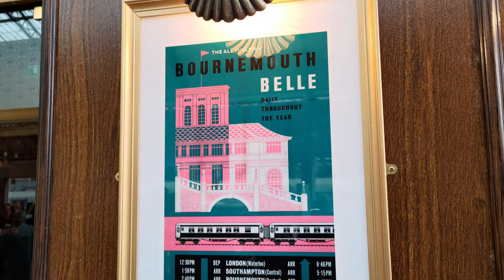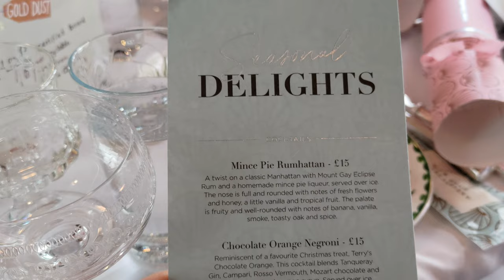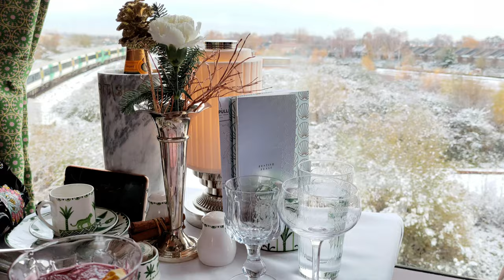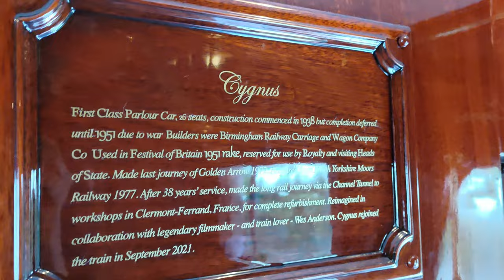I Went on a Posh Train! The Carriage Designed by Director Wes Anderson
In December 2022 I went on the Belmond British Pullman for their 'Festive Lunch'. I was in the Cygnus carriage, which is designed by Director Wes Anderson. This is the sister train to The Orient Express!

It was a real treat! A seriously beautiful train. Those four hours went by so fast🚂
There was a magician on board who did some brilliant close up magic for us, and I loved the singer - she performed on the platform, and then hopped on board to sing a song for each carriage during the journey🎄
I didn't rate the cocktails - it was a tiny menu, so you'd think they'd be delicious, but sadly not so :(  I also didn't like the orange dessert, but everything else was groovy and top notch! Check out that 4K beef wellington footage!

I love dressing up, particularly inspired by 1920s/30s style, and don't get many opportunities to go full glam, though I wanna make more effort day to day!💖

Looking forward to sharing my new songs with you in 2023.
Hope you're having a nice Christmas!